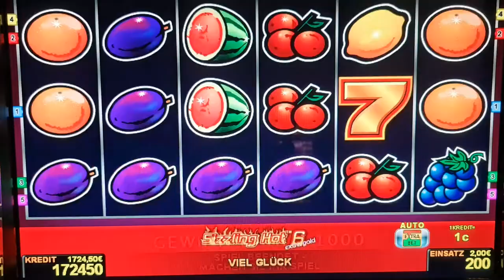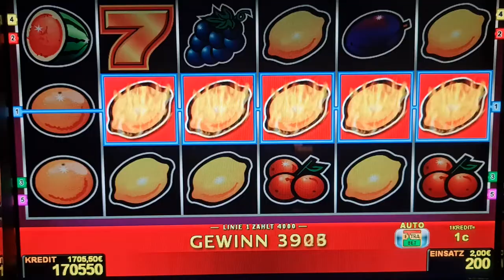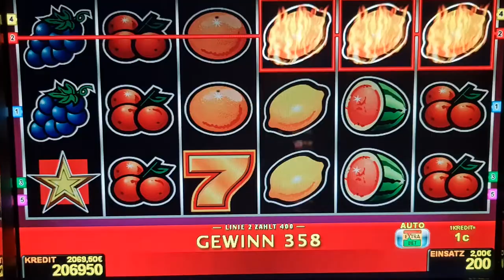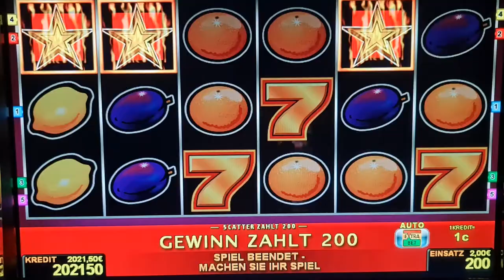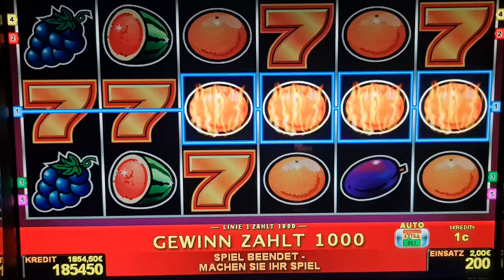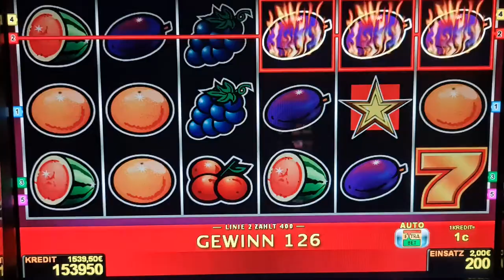Sizzling Hot 6 Extra Gold ! #2 Euro Bet ! slot machine! Freispiele!novoline